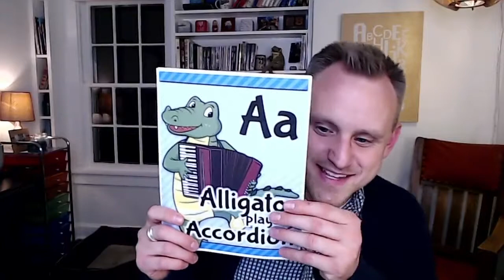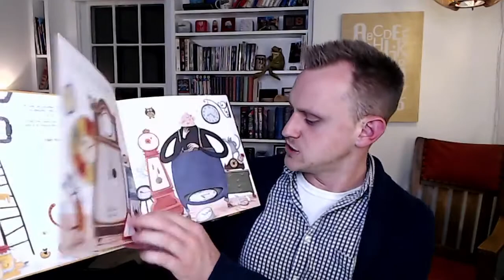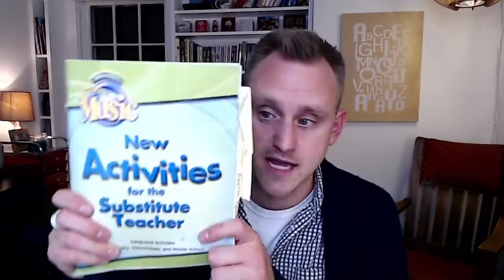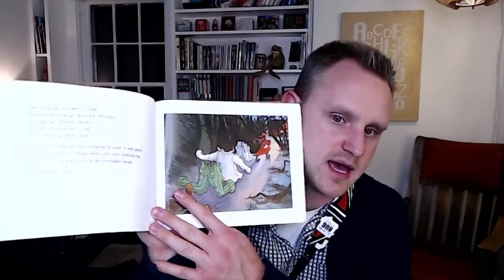Week 10 Musical Mondays PD - Focus on K-2 Lessons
This week I shared some of my favorite lessons that I haven’t been able to really talk about in the last weeks.